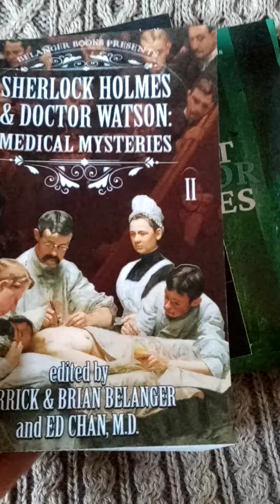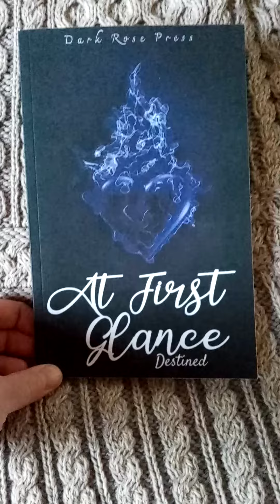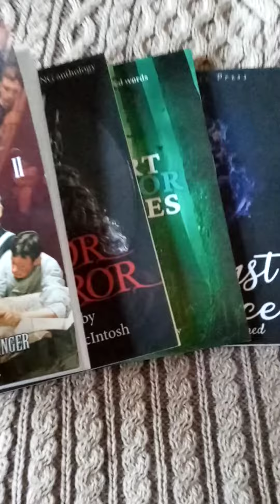My Anthology Contributions 2022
Anthologies my short fiction was published in during 2022. Belanger Books, Iron Faerie Publishing, Shacklebound Books, and Dark Rose Press.